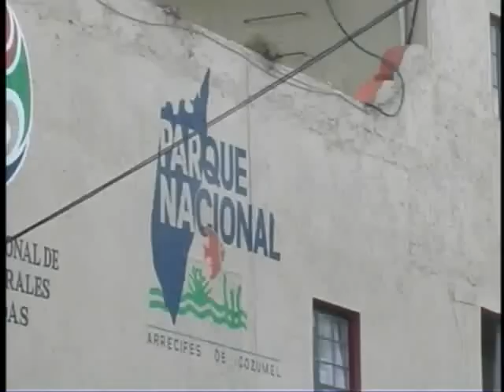ricardo gomez pez leon amenaza para espcies marinas